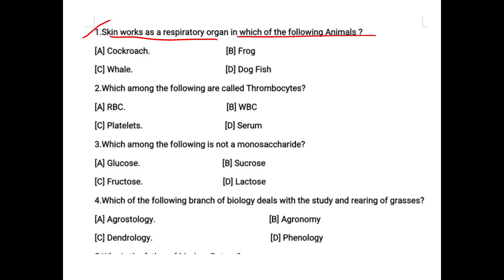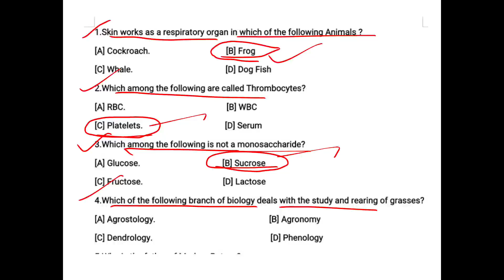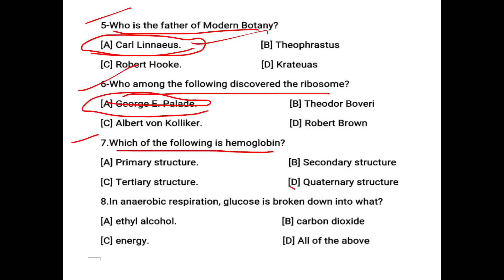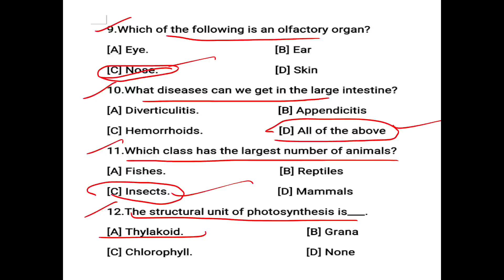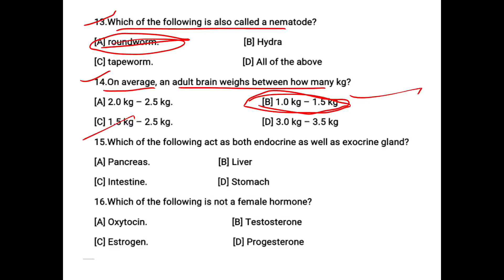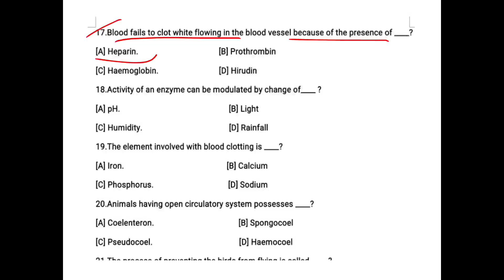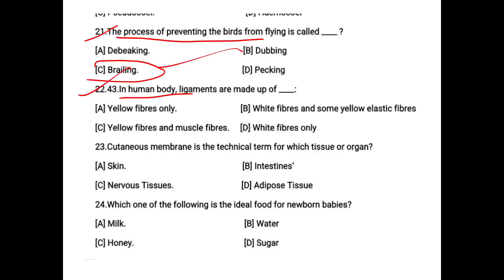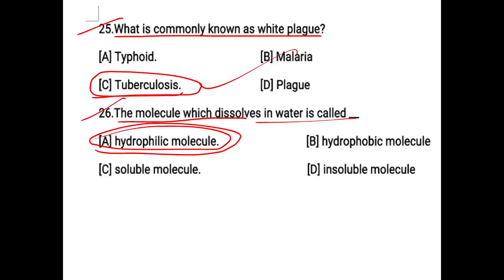General Science/Everyday Science/MCQs/General Knowledge for OSSSC by Biju Sir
Sonepur
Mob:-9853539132